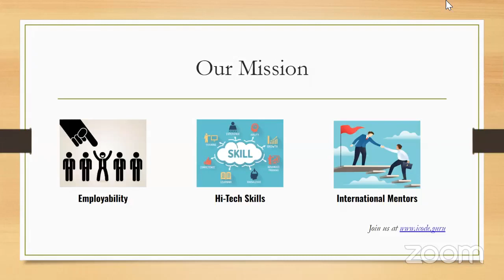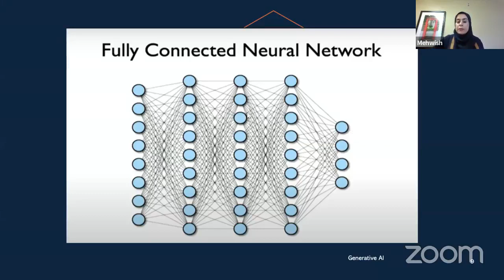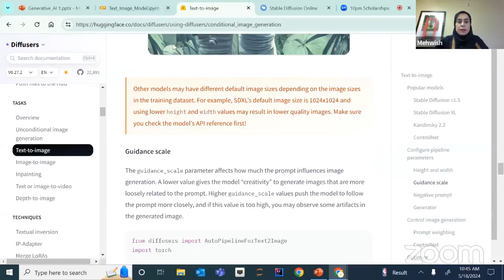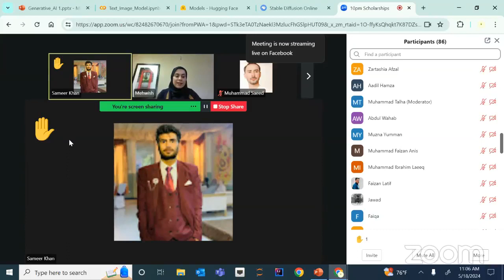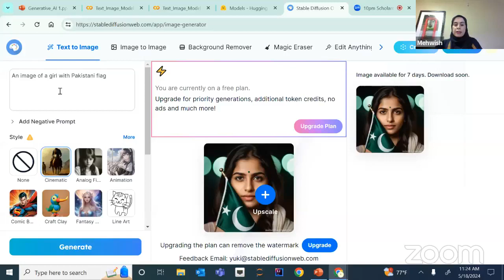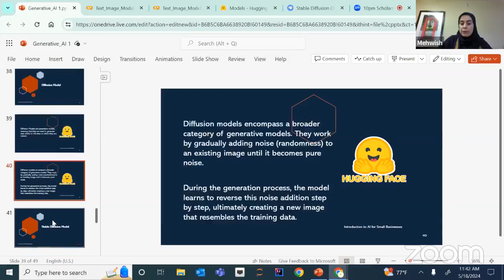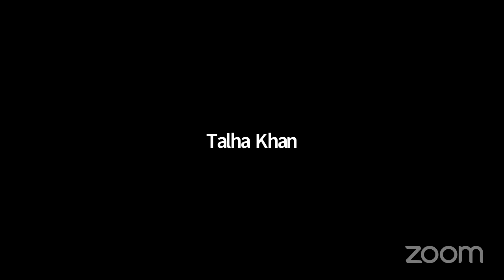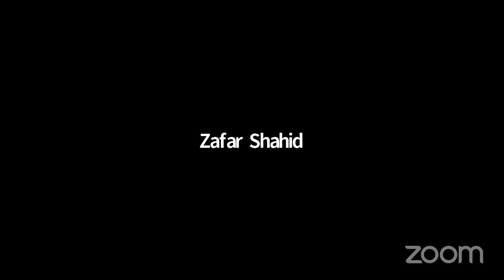"Generative AI and Harnessing Pre-Trained Models for Image Generation from User Prompts" by Mehwish